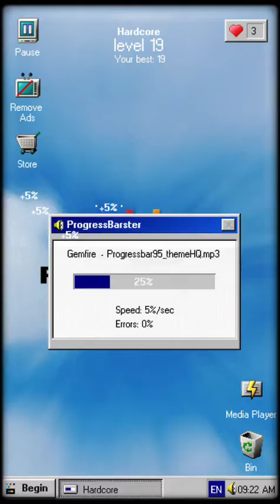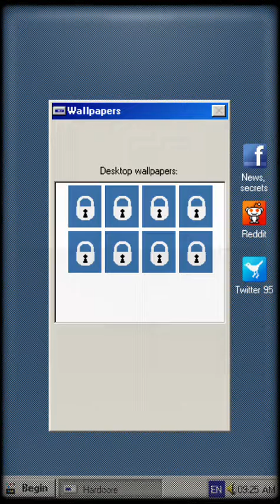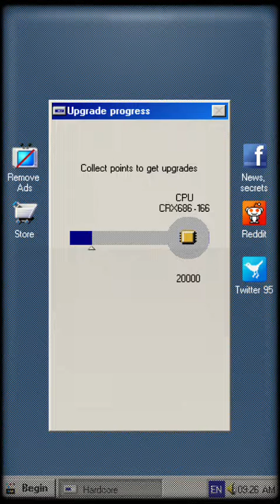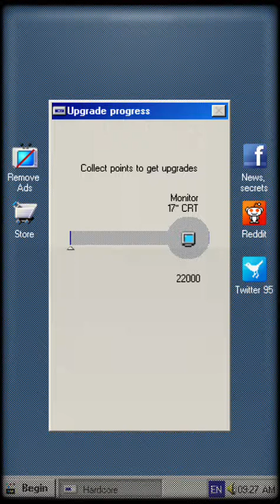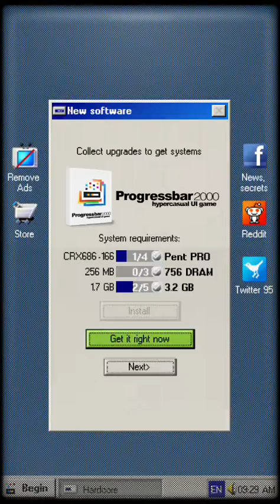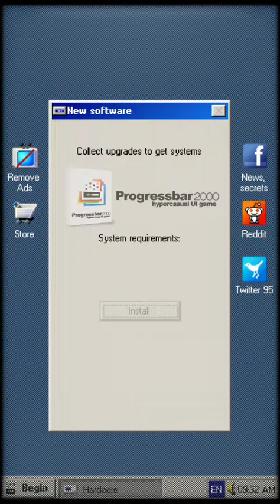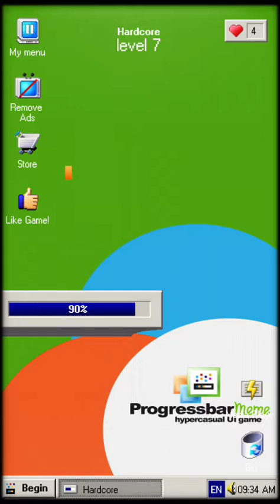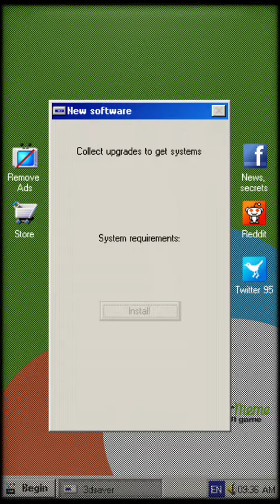PROGRESSBAR95 GAMEPLAY #2 (PROFESSIONAL) 👌🧐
PROGRESSBAR95 SPIEL # 2 (PROFESSIONELL) 👌🧐

PROGRESSBAR95 GAMEPLAY # 2 (PROFESSIONNEL) 👌🧐

LAHUI E KOMOHE ANA NUI # 2 (KAUPONU) 👌🧐

JUEGO DE BARRA DE PROGRESO # 2 (PROFESIONAL) 👌🧐

PROGRESSBAR95 OYUNU # 2 (PROFESYONEL) 👌🧐

PROGRESSBAR95游戏＃2（专业）👌🧐

PROGRESSBAR95遊戲＃2（專業) 👌🧐

TRY TO WATCH TWICE AS FAST !!! (CHALLANGE) 🤡😡😠

WHATS UP GUYS!!! PLEASE WATCH TILL END AND KEEP CALM!!!